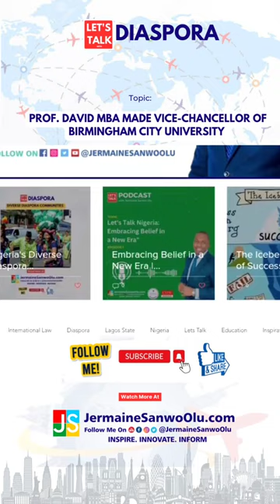Prof David Mba Appointed Birmingham City University's VC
Watch the video to find out more about Prof. David Mba, Nigerian diaspora star who has just been appointed as the new Vice-Chancellor of Birmingham City University (BCU), United Kingdom.

This is a great win and further showcases the growing influence of the Nigerian diaspora community on the global stage.